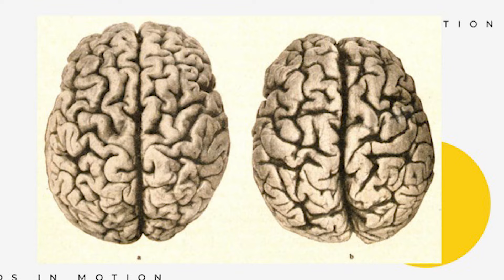Hippocampus: How We Can Make Better Campuses | Covenant Odedele | TEDxOAU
In this talk, Covenant Odedele offers a transformative perspective on the role of universities in society, advocating a shift from specific topics to core ideas. Drawing parallels between the hippocampus and university campuses, Odedele underscores their role as vital centers of knowledge and innovation that profoundly impact communities and cities.  Using compelling stories and data, he illustrates strategies for campuses to thrive, emphasizing cohesive storytelling to maintain a natural flow and depth. The talk culminates with a summary and a compelling call to action, challenging viewers to rethink and reimagine the future of university campuses. Covenant Odedele, a visionary and medical student at the University of Ibadan, is deeply immersed in social innovation, entrepreneurship, leadership, and civic engagement. His achievements have been featured in prominent publications, and he clinched victory in the 2023 Naija Policy Hackathon. Covenant is resolutely committed to harnessing the campus demographic for innovative contributions to bolster Nigeria and Africa's economic prosperity. This talk was given at a TEDx event using the TED conference format but independently organized by a local community.